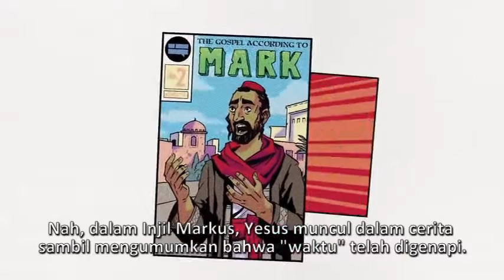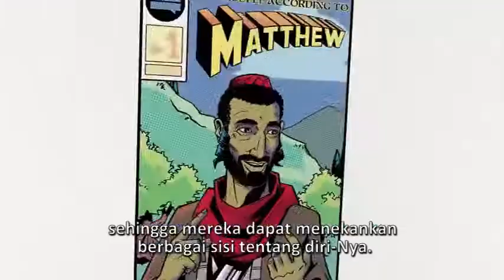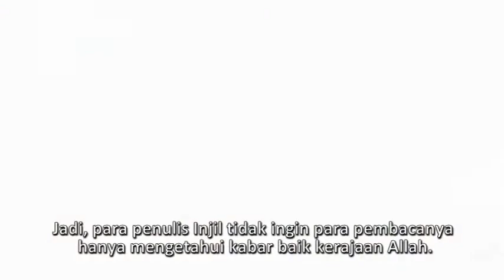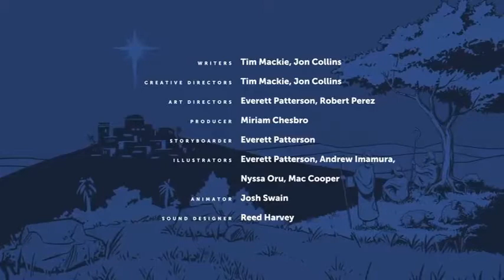(Subtitle Indonesia) The Gospel - How To Read The Bible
Video Original oleh Bible Project